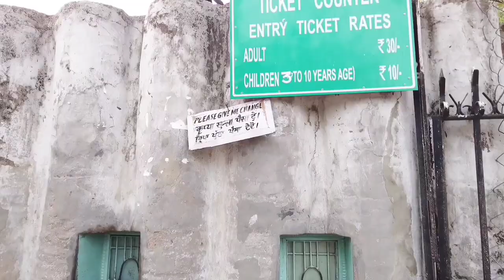Rock Garden chandigarh india Story of rock garden History of rock garden Chandigarh in hindi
Rock garden is man made garden with waste and discarded material. It is a 40 acre park. it is started by Mr. Nek chand saini in 1957 secretly, completed in 1976. It have two very beautiful waterfalls, 2 open air theatre, rag doll museum, Nek Chand's workshop, souvenir shop, Swings for children and beautiful sculptures. Nek Chand was awarded Padam shri by President Giyani Zail Singh in 1985.
Nek Chand won many prestigious awards all over the world.
Nek chand life history
Story of Nek chand
Rag doll museum
Documentary on rock garden

Chapters:
00:00 Intro + Entry + ticket prices
1:05 Story of Nek Chand & Waterfall view
2:23 Use of waste material in part of Garden
3:30 View of 2nd water fall and 1st open air theatre
4:34 Aquarium+ Laughing Mirror + Swing Zone
5:24 Rag Doll Museum
6:40 Souvenir Shop
7:09 Awards won by Nek Chand & tourists
8:22 Last phase of Garden Sculpture
9:45 Learning from Garden tour